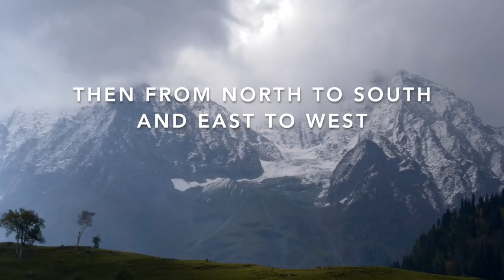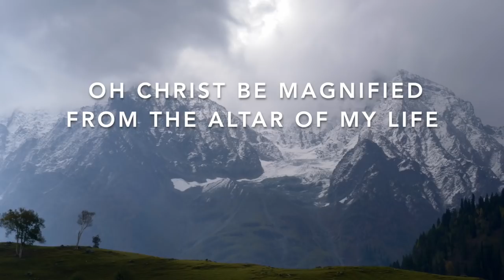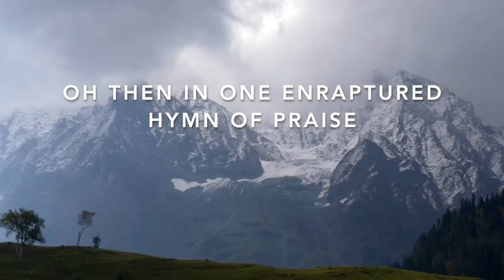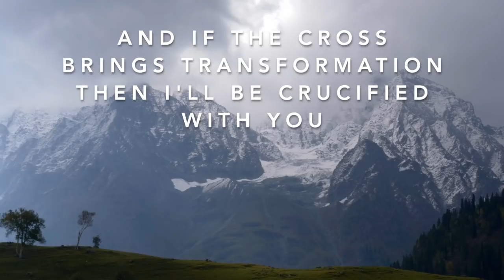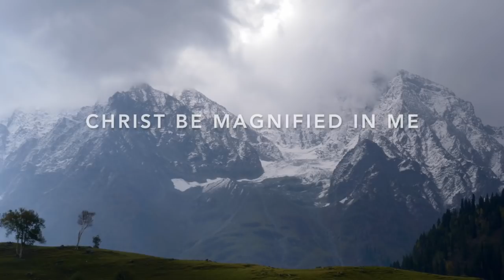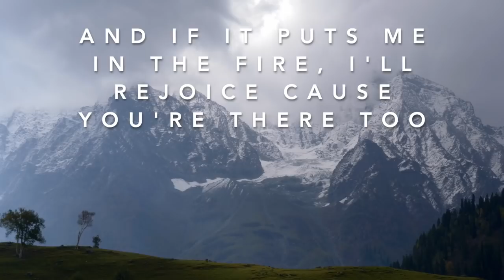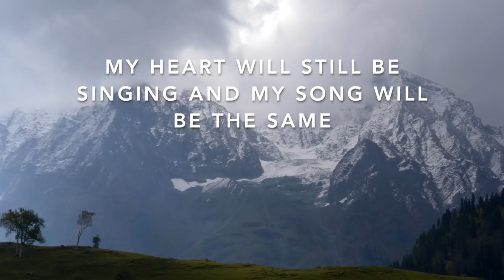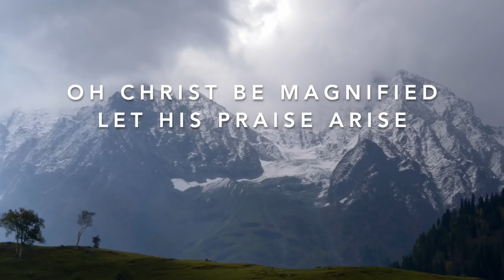Christ Be Magnified - Lyric Video - The Belonging Co. & Cody Carnes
Hit The Link Below ↓ To Access Praisecharts For Chords And Lyrics
For Cody Carnes + The Belonging Co's New Song Christ Be Magnified ↓↓↓↓↓↓↓↓↓